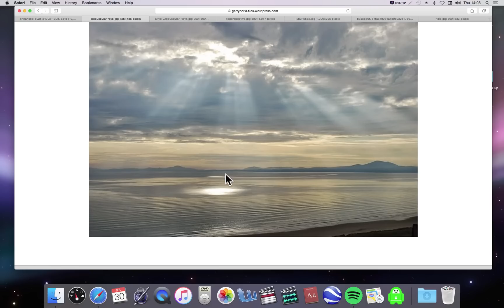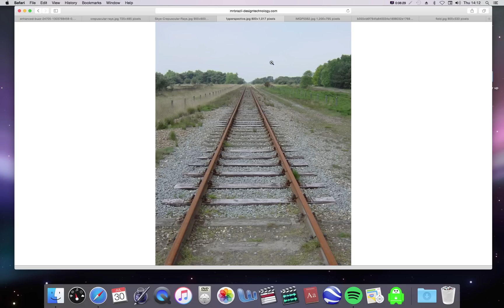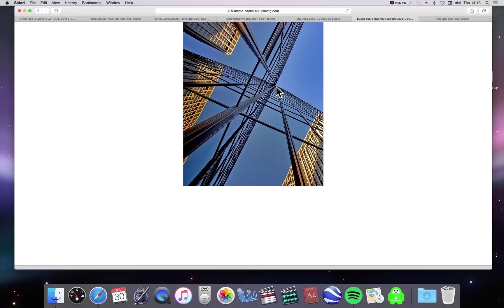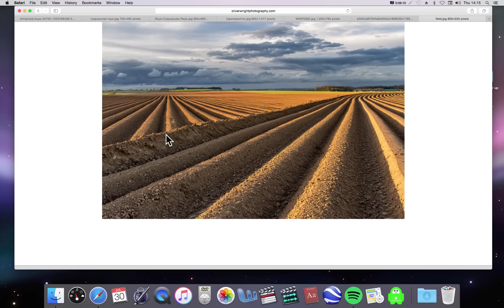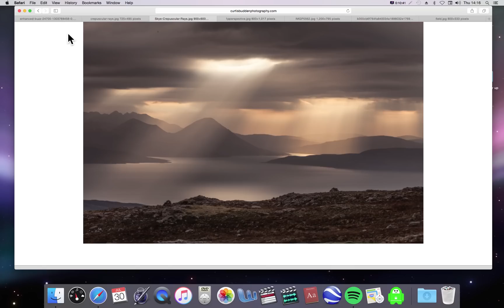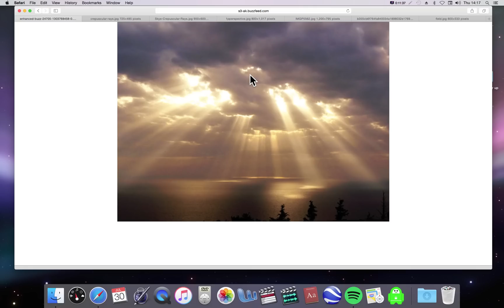Flat Earth Debunked: crepuscular rays i.e. optical illusion of the sun's diverging / spreading rays